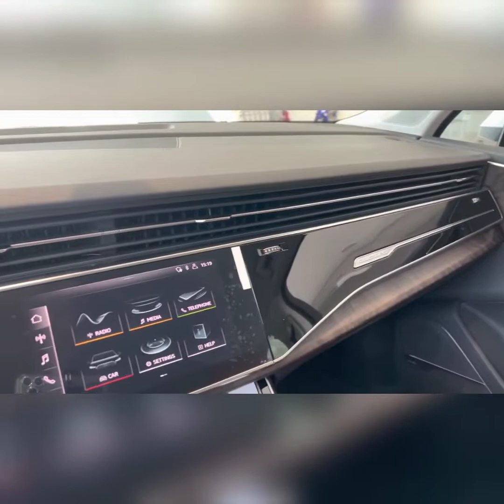New 2022 Audi Q7 45 TFSI Quattro Audi 2022 White Color...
Overview
With three rows of seats and lithe handling, the 2023 Audi Q7 is a family SUV with some sports sedan in its DNA. It will satisfy those with high-end and high-tech tastes, too, as its cabin is lined with premium materials and a host of digital goodies. A 261-hp turbocharged four-cylinder is standard, as is an eight-speed automatic and all-wheel drive. A more powerful 335-hp turbocharged V-6 is optional and unlocks the Q7's maximum 7000-pound towing capacity. Even with the optional air suspension and rear-wheel steering system, the Q7 won't quite keep up with the Porsche Cayenne on a twisty road. But it's well matched to take on rivals such as the BMW X5, the Mercedes-Benz GLE, and the Volvo XC90.